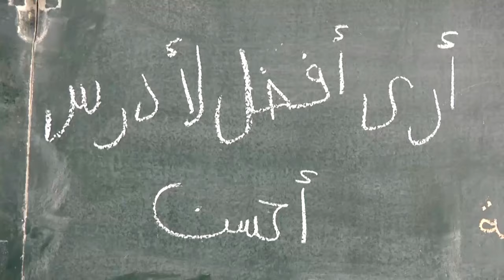Spot évenement journée nationale des Handicapés 2016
بمناسبة اليوم الوطني لذوي الاحتياجات الخاصة، عمو يزيد بالتعاون مع أطباء عيون متطوعين يقومون بفحوص طبية مجانية الجمعة 11 مارس الساعة 09:00 برياض الفتح. تحت شعار "ارى أفضل، أدرس أحسن" لتزويد الفقراء بنظارات طبية.
وفي الختام عرض كبير مع عمو يزيد للأطفال على الساعة 14:00 على شرف ذوي الإحتياجات الخاصة.

À l’occasion de la journée nationale des handicapés, "Amou Yazid" en collaboration avec des ophtalmologues bénévoles procèdent à des visites gratuites vendredi 11 mars à 09h00 à Riad el Feth. Sous le slogan « mieux voir, mieux étudier » Afin d’équiper les plus démunies de lunettes de vue.
En clôturant un grand show de Amou Yazid destiné aux enfants à 14h00 dédié aux handicapés.

On the occasion of the National Day of the Disabled, Amu Yazid in collaboration with volunteer ophthalmologists conduct free tours Friday, March 11 at 09:00 Riad El Feth. Under the slogan "better look, better study" To equip the poorest of eyeglasses.
In closing a big show of Amu Yazid for children at 14:00 dedicated to the disabled.